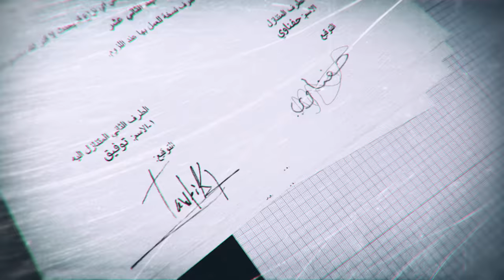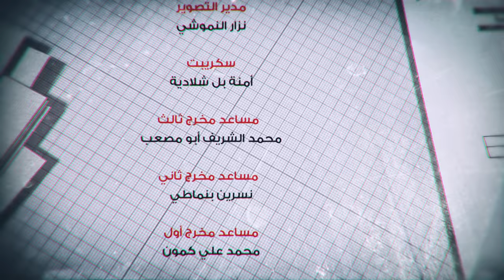Kesmat Wkhayen Episode 07 Partie 03